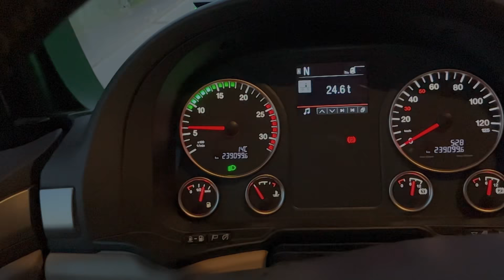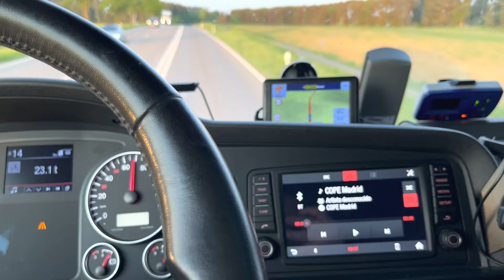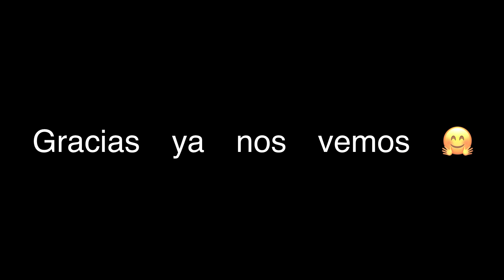129. ¿VALE LA PENA SER CAMIONERO HOY? Mira esto y juzga tú mismo!